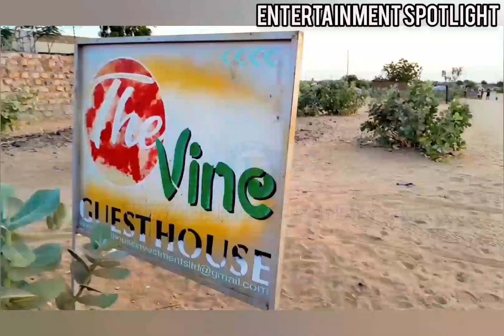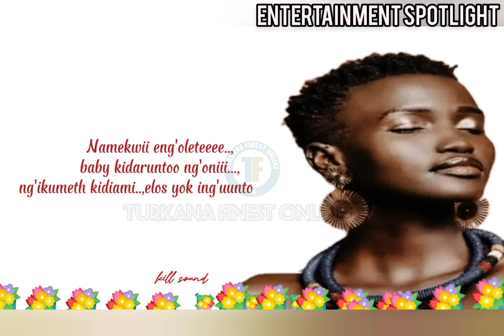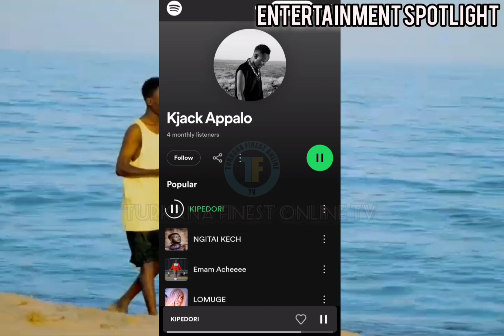Discover the Hidden Gem of Turkana Music: The Inspiring Journey of Kjack Appalo - Artists SPOTLIGHT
FOLLOW Him At @KjackAppalo

Entertainment Spotlight: In the vibrant world of music, where talent often struggles for recognition, one artist stands out with a story that is as compelling as his music. Kjack Appalo, an artist, singer-songwriter, and performer, hails from the heart of Turkana, born in Kakwanyang. Raised by his grandmother Appalo, Kjack's journey into the music world began in 2012, driven by a passion that has only grown stronger over the years.

Kjack Appalo made waves early in his career, becoming the first young artist in his region to shoot a music video while still in secondary school in 2014. His debut tracks, "Nishakupenda" featuring Youngnake and "Nipende," marked the beginning of a promising journey.